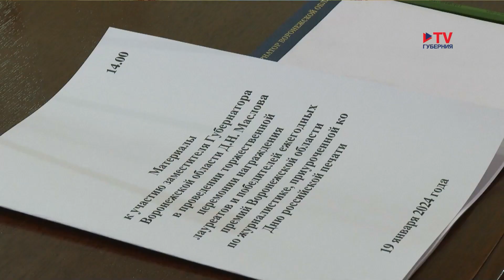Лучших воронежских журналистов наградили за победу в областном профессиональном конкурсе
От патриотического воспитания и духовных ценностей до лучшего фоторепортажа и телевизионной программы. В областном правительстве наградили победителей и лауреатов регионального творческого конкурса по журналистике. Лучших сотрудников медиаотрасли — телевизионщиков, радиоведущих, журналистов печатных и электронных изданий — поздравили заместитель губернатора Дмитрий Маслов и председатель Воронежской областной Думы Владимир Нетёсов. Всего в этом году в конкурсе было 17 номинаций, заявки на участие подали более 50 представителей печатных и электронных СМИ, как районных, так и городских. Жюри рассмотрело почти три сотни публикаций, и в итоге на торжественной церемонии в региональном правительстве заслуженные награды получили четыре десятка журналистов — уже маститых и только начинающих свой путь.